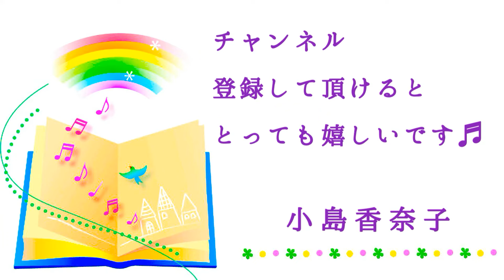◆朗読◆水谷まさる『歌時計 童謡集』より『自動車』（３０／５３）朗読：小島香奈子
水谷まさるの『歌時計　童謡集』より『自動車』をお届けします。全５３編ある中の３０番目の作品を、詩として朗読しています。（ 朗読：小島香奈子)

コメントも、大歓迎です♬

『歌時計　童謡集』より『自動車』
水谷まさる

花の小徑を
走るのは
おもちやの赤い
自動車よ。

小徑のみぎと
ひだりには
きれいに咲いた
春の花。

みんな笑つて
うれしそに
走る自動車
見送るに、

ほんにおしやれの
ばらばかり
さも乘りたそに
のびあがる。

★テキスト★
青空文庫より使用させて頂きました。

★オーディオブック販売サイト
『　ｋｉｋｕｂｏｎ（きく本）』★

こちらで
文学作品・名作の
朗読音源を販売しております♬

よろしければ、ぜひぜひ♬

☆小島香奈子の朗読作品一覧☆

『小島香奈子の今日も朗読日和』